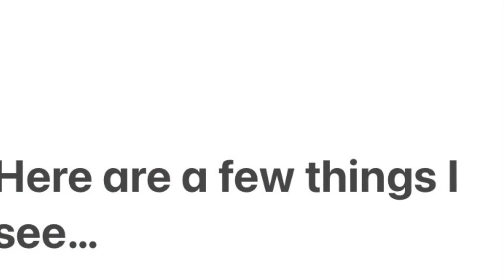Dog body language - Rivia and Stewie conversation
Here is a great example of a dog (Rivia) learning how to trust a human to lead and handle a situation. Because I handled things BEFORE they escalated, Rivia didn’t have to. She learned humans are capable of advocating for her.
In order for me to achieve leadership status here…
I had to be present and aware of the situation.
I had to be calm.
I had to be fair to all parties and not overreact.
I had to be part of the conversation.
I had to recognize when the conversation was over and move on.